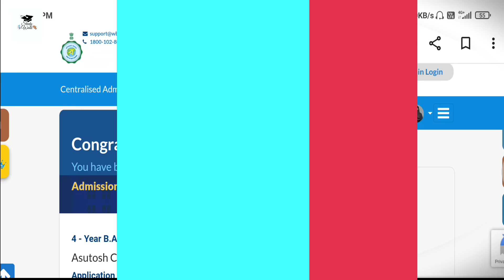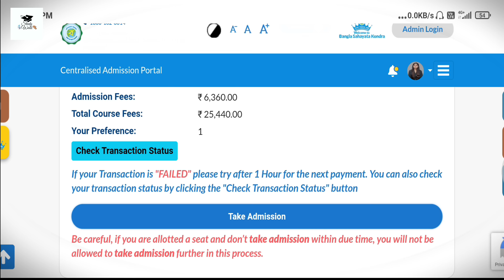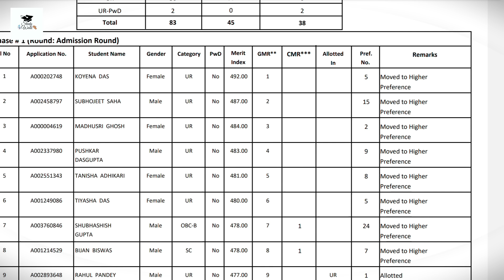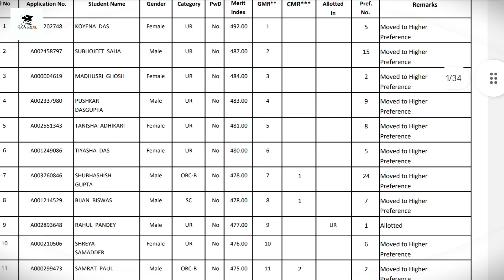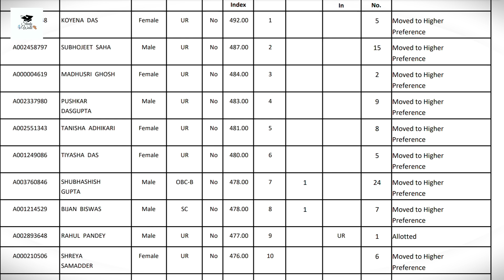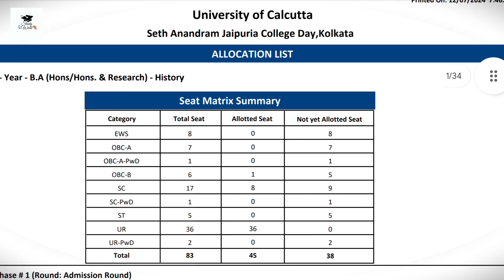Centralised Portal Merit List 2024 | WBCAP Admission 2024 | College Admission 2024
Hi, this is Madhusri Ghosh. I welcome you to our channel "StudyWalk"...

what is Merit List
Merit List In College Admission
WBCAP Merit List
WB Centralised portal Admission
college documents verification
college first semester class
wb college opening date
how to cancel college admission
all about college admission
ug admission process
what will you do after fees payment
what to after final merit list
college admission details
college admission tips
how to cencel college admission
college fee payment
college admission 5 tips
shyama prasad college online fee payment
how to pay college fees
College admission 2024
goenka college final merit list
asutosh college final merit list
jaipuria college final merit list
college admission procedure
college wilingness process
bhawanipur college final merit list
surendanath college final merit list
how to cancel college admisison
what is show interest option
what to do after final merit list
agc bose college final merit list
bangabasi morning college final merit list
lalbaba college final merit list